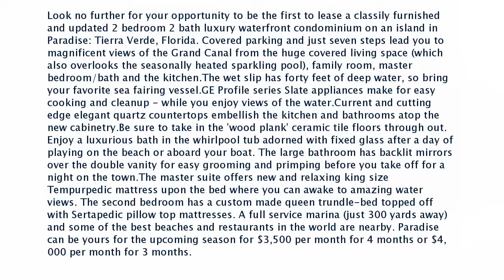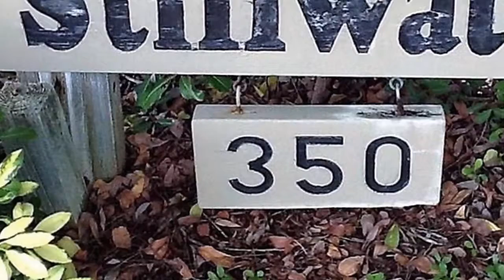Real estate for sale in TIERRA VERDE Florida - MLS# U7788399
350 PINELLAS BAYWAY #2
TIERRA VERDE Florida 33715
MLS# U7788399

Look no further for your opportunity to be the first to lease a classily furnished and updated 2 bedroom 2 bath luxury waterfront condominium on an island in Paradise: Tierra Verde Florida. Covered parking and just seven steps lead you to magnificent views of the Grand Canal from the huge covered living space (which also overlooks the seasonally heated sparkling pool) family room master bedroom/bath and the kitchen.The wet slip has forty feet of deep water so bring your favorite sea fairing vessel.GE Profile series Slate appliances make for easy cooking and cleanup - while you enjoy views of the water.Current and cutting edge elegant quartz countertops embellish the kitchen and bathrooms atop the new cabinetry.Be sure to take in the 'wood plank' ceramic tile floors through out. Enjoy a luxurious bath in the whirlpool tub adorned with fixed glass after a day of playing on the beach or aboard your boat. The large bathroom has backlit mirrors over the double vanity for easy grooming and primping before you take off for a night on the town.The master suite offers new and relaxing king size Tempurpedic mattress upon the bed where you can awake to amazing water views. The second bedroom has a custom made queen trundle-bed topped off with Sertapedic pillow top mattresses. A full service marina (just 300 yards away) and some of the best beaches and restaurants in the world are nearby. Paradise can be yours for the upcoming season for $3500 per month for 4 months or $4000 per month for 3 months.